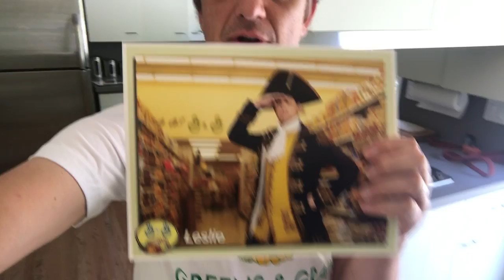Hard core 10 Items or Less fans unite!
It's about time we get some merch for the show that started it all for us